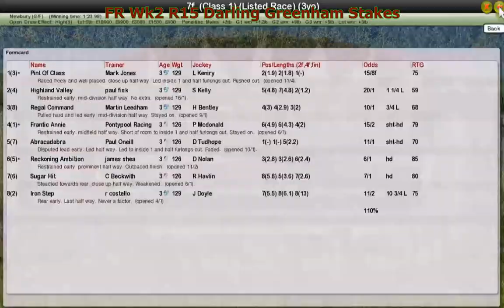FR Wk2 R15 Darling Greenham Stakes